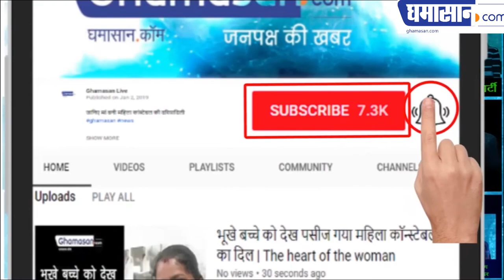देखिये 'Tiger Shroff'और'Disha Patani' की लव केमिस्ट्री | Disha Patani and Tiger Shroff Love Story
Disha Patani and Tiger Shroff Love Story